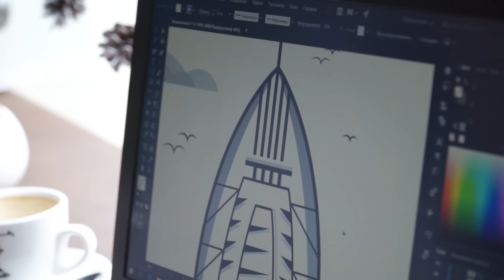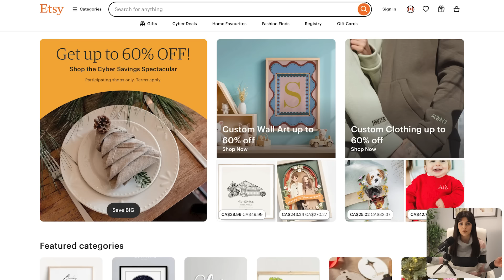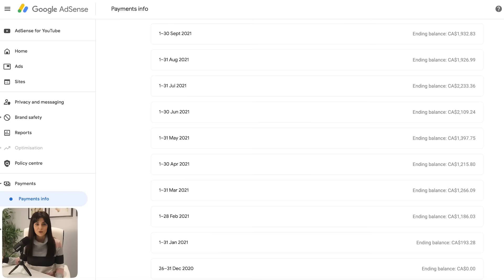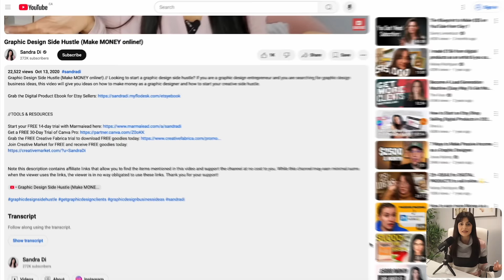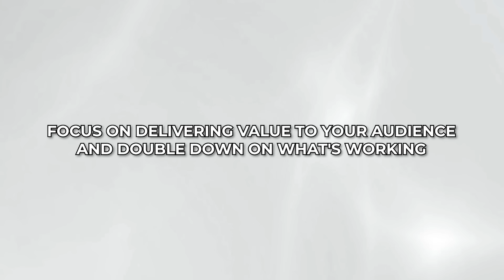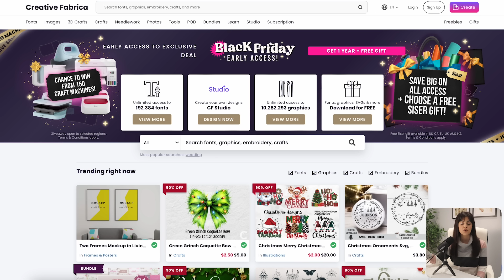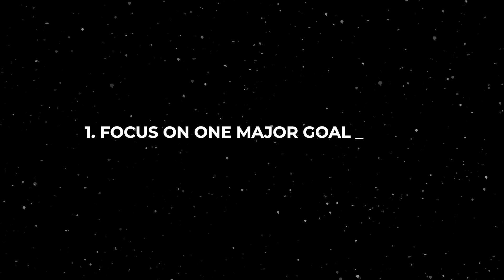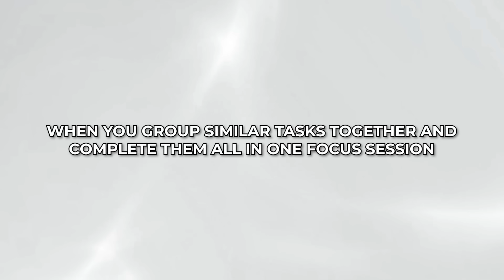How I Make $10k+ Per Month as a Part-Time Creator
Want to know how to become a social media content creator and turn it into a 6-figure business? In this video, I share my story on how I managed to turn my side hustle into a $15k+/month business while working full-time. Learn how to make passive income online step by step by building multiple income streams. Let’s do this!

Softbox Lighting Kit
Wireless Lavalier Microphone
Lavalier Microphone
Audio Adapter

Grab the FREE Guide on 5 Mistakes New YouTubers Make (and what to do instead!)

0:00 Become a Content Creator
0:35 My Story
4:50 Build Multiple Passive Income Streams
7:05 From Side Hustle to a 6-Figure Business